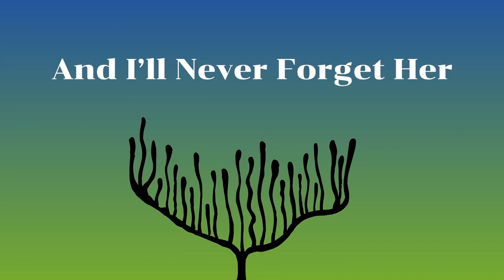And I'll Never Forget Her (Visualizer)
Written by: Ivan Milić

Guitar and vocal: Ivan Milić
Keyboards: Andrija Milić
Bass: Hrvoje Kralj
Drums: Mario Klarić

Recorded and produced by Johnny Grudić at Creo Star, Karlovac

Animation by: Ivan Milić